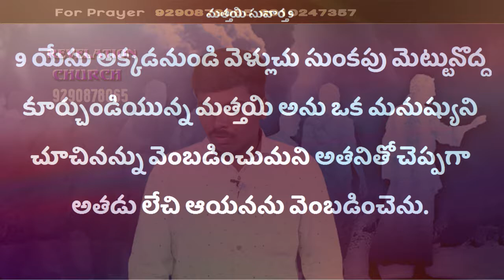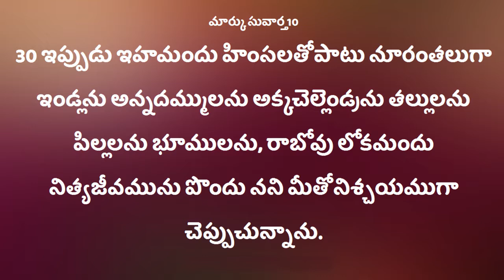Deevena Sandesalu \\ Pastor Kranthi Kumar Garu Oct419